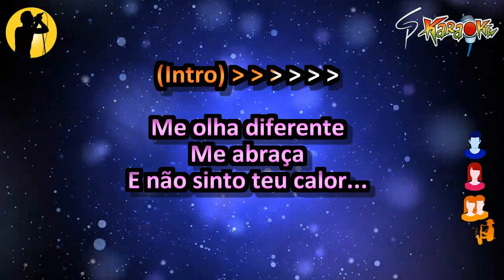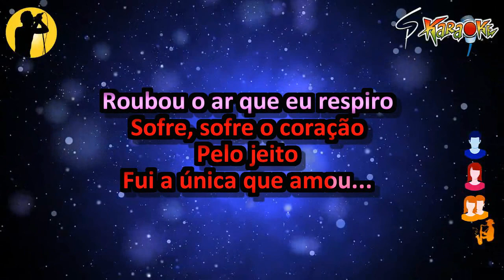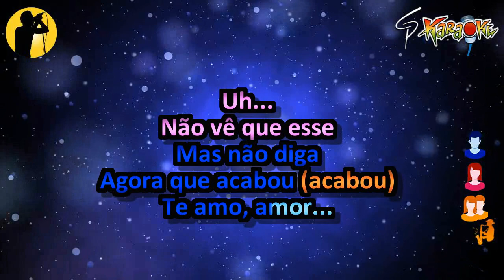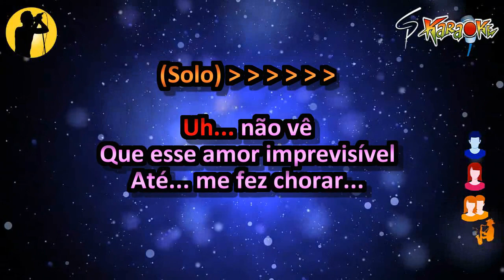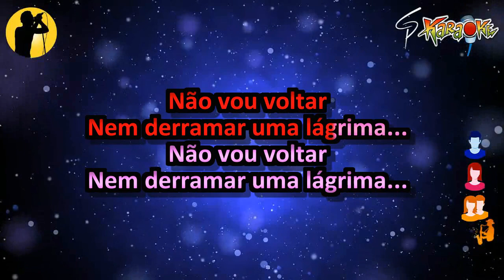Karaokê Malla 100 Alça - Uma Lágrima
Certamente uma das músicas mais lindas do nosso forró romântico. Da banda Malla 100 Alça, o karoakê de "Uma Lágrima", versão da canção ¡Corre! da dupla mexicana Jesse & Joy. Essa é pra cantar e se apaixonar!...